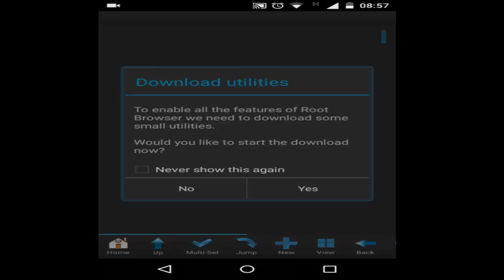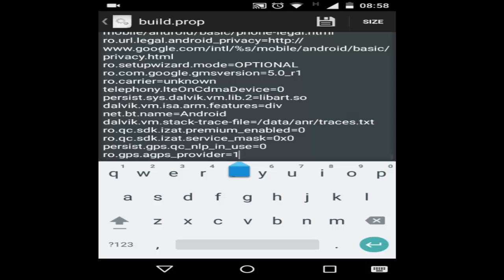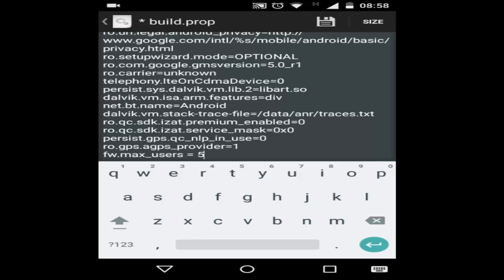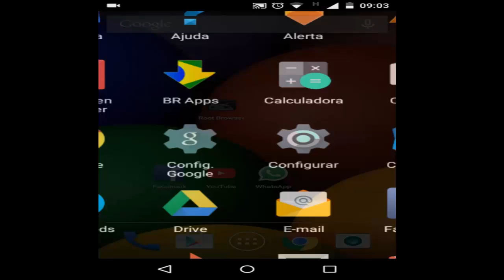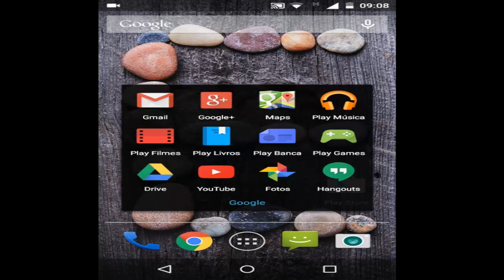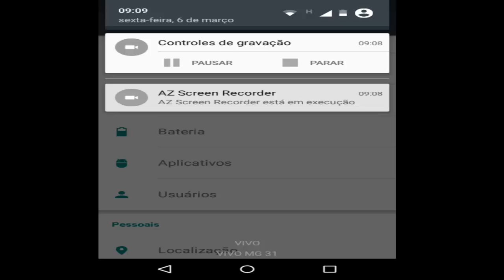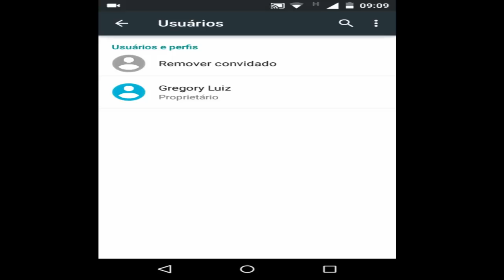Como ativar multi-usuários no Moto E (Lollipop) [ROOT]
Codigos : fw.max_users = 5
fw.show_multiuserui = 1